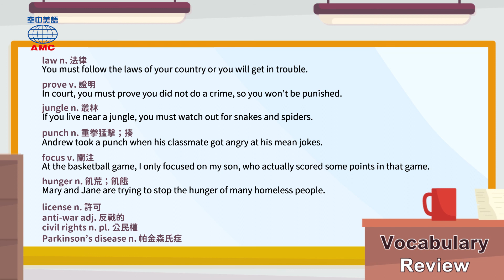2021年01月號Unit7-2【勇者無懼：拳王阿里】-完整課程